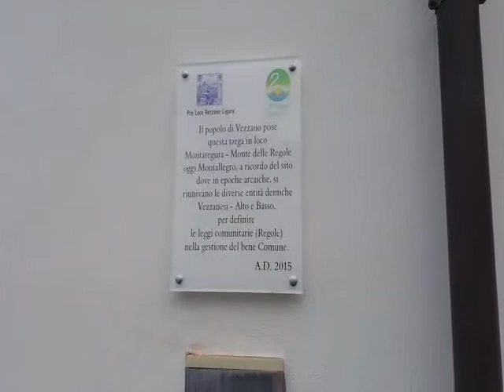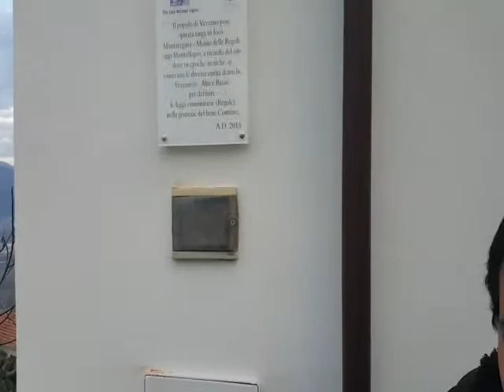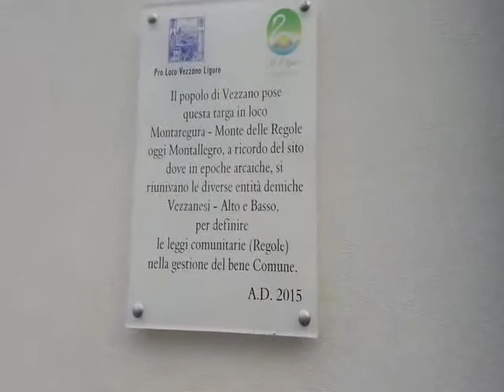MONTALLEGRO - Il monte delle regole - Vezzano Ligure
Relazioni di Lorenzo Marcuccetti (studioso e autore di libri) e Silvano Zaccone (Presidente consorzio Il Cigno
Video realizzato da Pro Loco Vezzano Ligure.